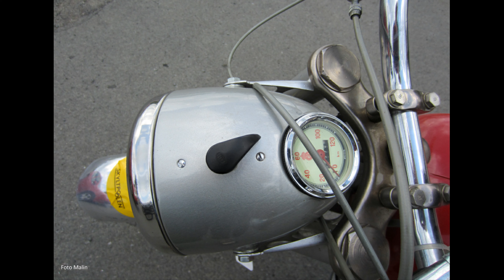Veteranmopeder kavalkad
Veteranmopeder fotade av mig Malin under en tidsperiod